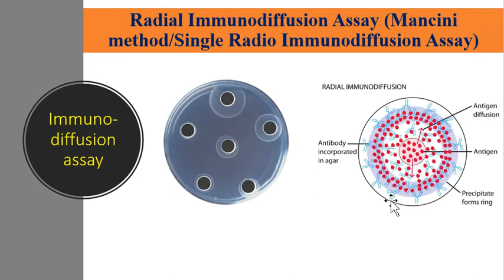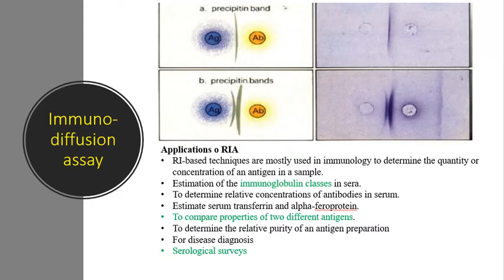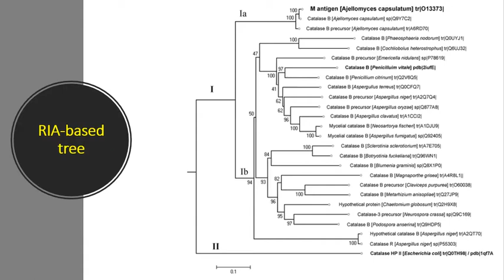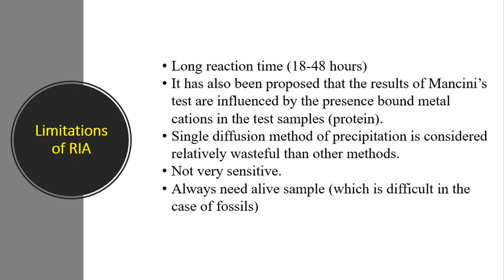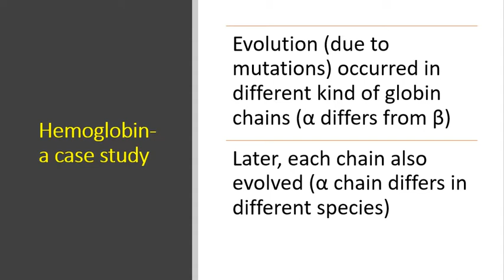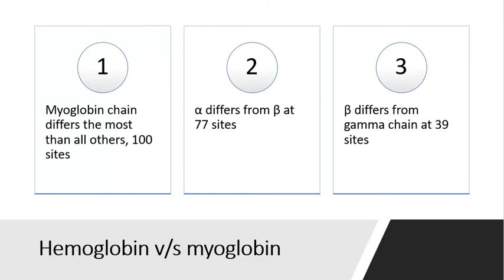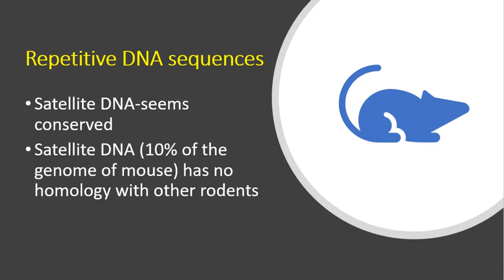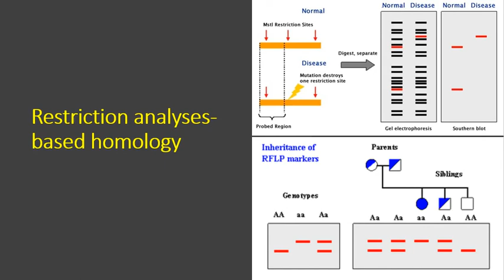Lecture 22 Molecular Phylogeny-3